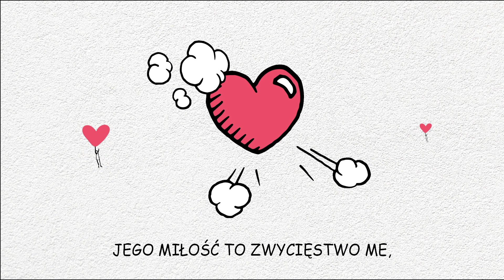Superktoś - Sound of Glory for Kids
Utwór "Superktoś" pochodzi z albumu "Superktoś!" zespołu Sound of Glory. Chcemy się Wam pokazać w nowej odsłonie – płyty z muzyką chrześcijańską dla małych i dużych :)

Tekst piosenki:
Peleryna i maska nie wzmacnia mnie.
To nie ludzka moc czyni silnym mnie.
To, w jaki sposób ja zwycięstwo mam,
Jak sobie radę dam.
Zdradzę wam sekret teraz i tu:
To wszystko daje nam wielki Bóg.
To w Jego sile, przez Jego moc
Zwyciężać mogę każdego dnia!
Jestem superktoś!
Mocno stoję dziś.
Wierzę w Jego Słowo –
Ono jest jak miecz.
Jego miłość to
Zwycięstwo me,
Bo On to Super-Bóg.
Choćby w ciemnościach czaił się strach,
Nie będę się troszczyć, nie będę się bać.
Bo moją bronią jest Chrystus Pan,
Tarcza moja i moc!
Jestem superktoś!
Mocno stoję dziś.
Jego miłość to
Zwycięstwo me,

Kompozycje i teksty: Mary Seidler
Aranżacje: Mirosław Hoduń i Kornel Popławski
Produkcja muzyczna: Kornel Popławski
Współprodukcja muzyczna: Paweł Haponiuk
Mix i mastering: Marian Lech

Montaż klipu: Roman Horodycki
Grafika: Magdalena Jordan

The copyright Fundacja Nadzieja dla Przyszłości